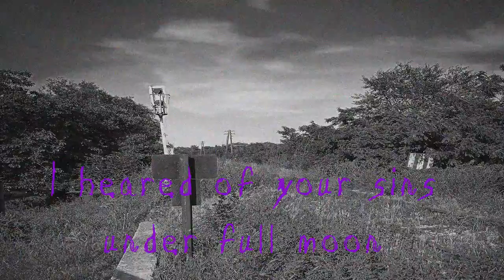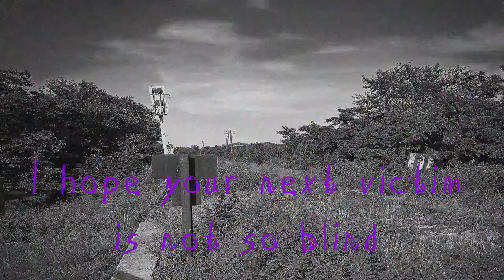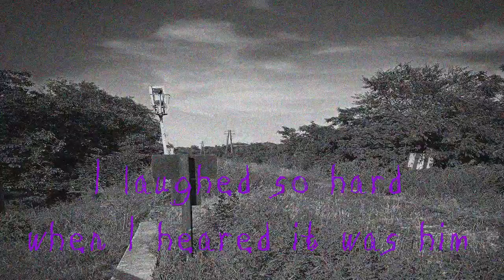B0dy Bag-Forget me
Lyrics:
These wounds got opened way too soon
I've heared of your sins under the full moon
Still you try and act like we are all cool
My darling you mistake me for a fool

The things you've done I can't forgive
I laughed so hard when I heard it was him
I hope your next victim is not so blind
And that you forget about our time

Lucky for you it was me
I didn't see what others see
But you will forget about the things in between
So do me a favor and forget about me

I tried to change but you stayed the same
You never took any blame
I pity everyone who gets to play your game
Now I whish to forget your name

With you gone my head is clear
Not that you ever cared how I'd feel
In the end you still stay the same
Darling you were always the to blame

So do me a favor
And please